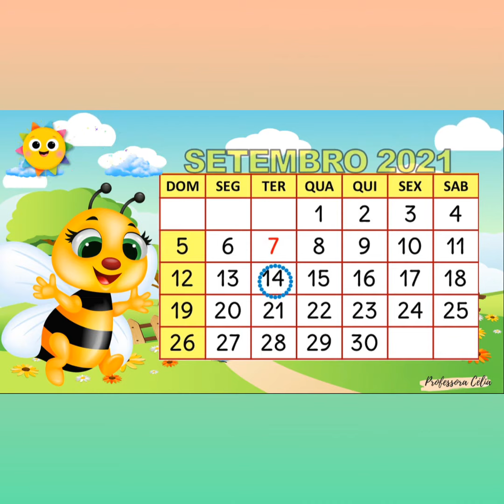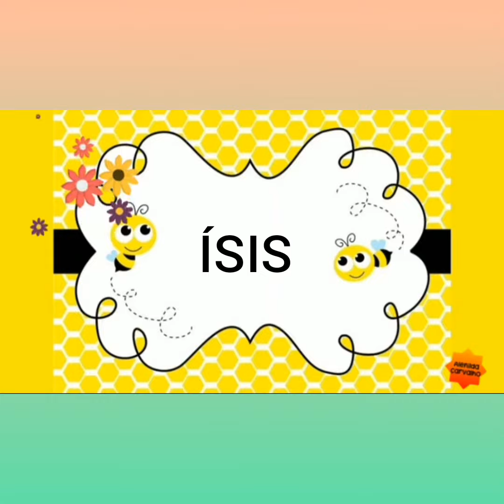JARDIM II - organização 14/09/2021